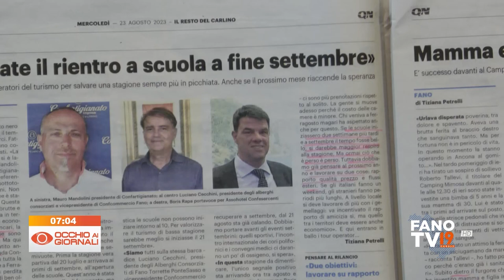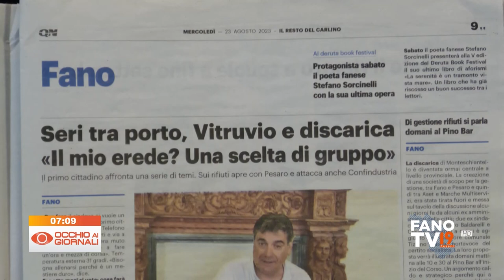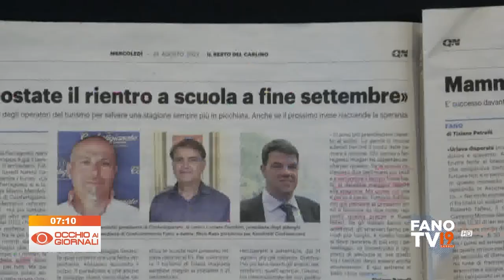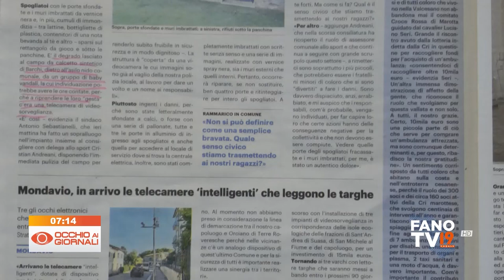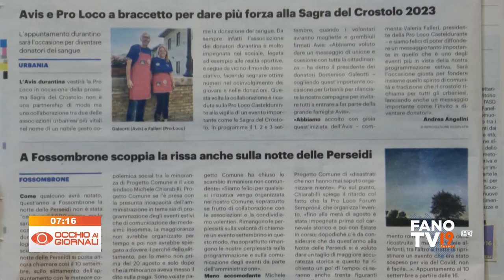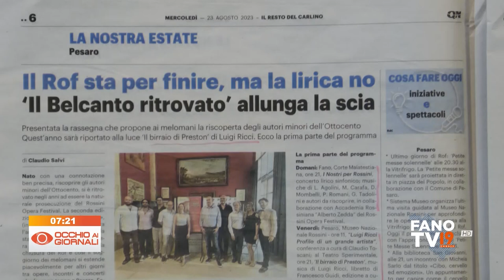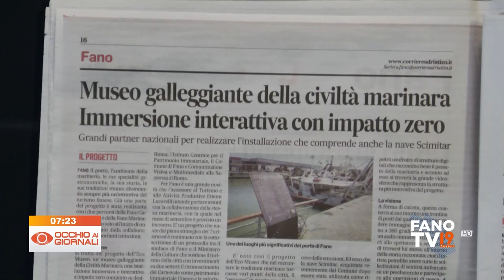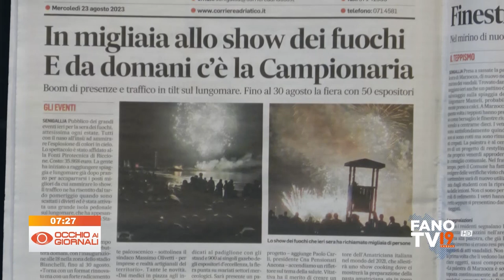Occhio ai Giornali 23 agosto 2023